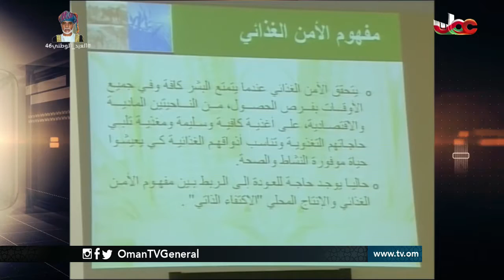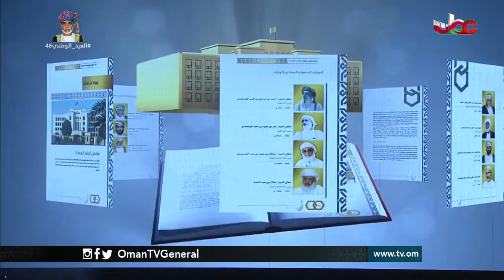روزنامة | الخميس 24 نوفمبر 2016م